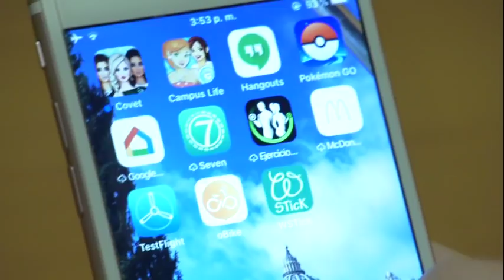Panama Vocations: over 700 boys want to become priests, and 650 girls, nuns